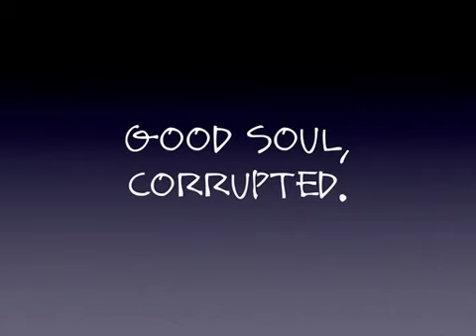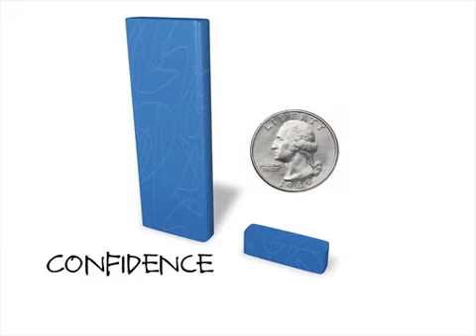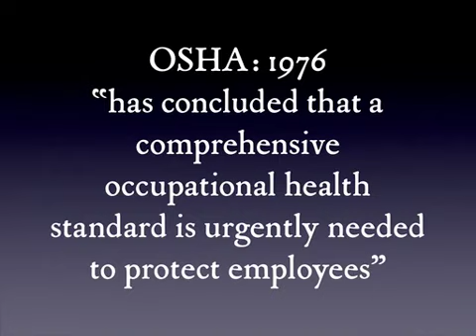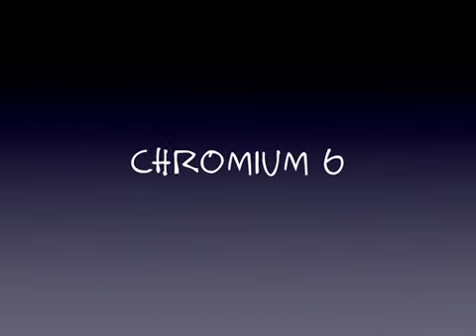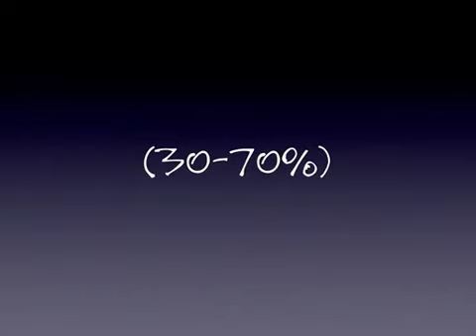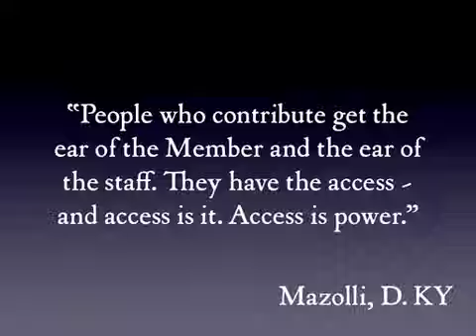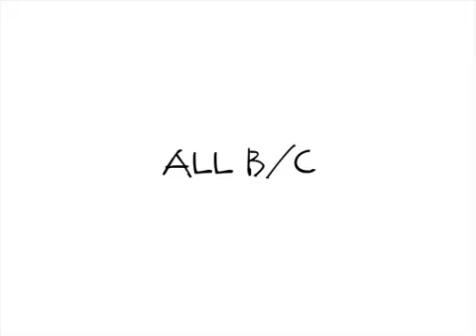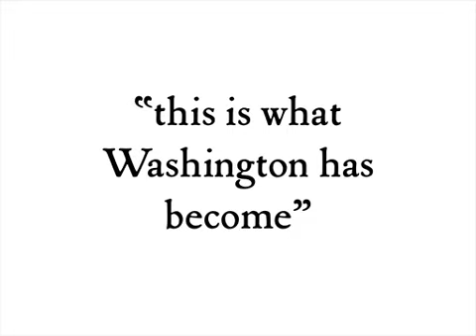Good Soul Corruption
Part 1 of two part lecture at Dartmouthapos;s ILEAD lecture series on Corruption, July 6, 2011. This is the most comprehensive of my corruption lectures, synthesizing two years worth of material. If you want to watch on thing to get it all, these two lectures are best.